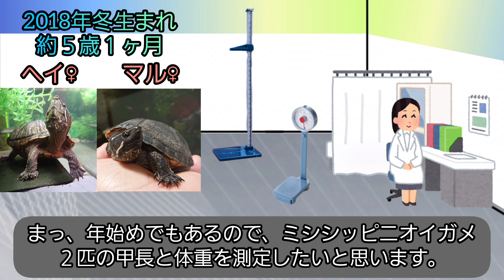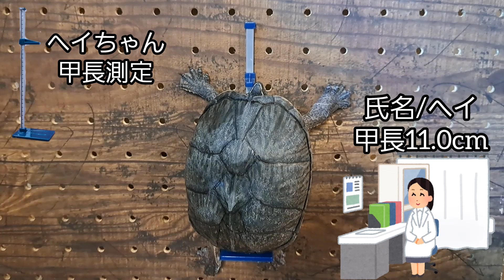【ミシシッピニオイガメ】なに？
ミュージシャン: Xuxiao
ミュージシャン: TaigaSoundProd